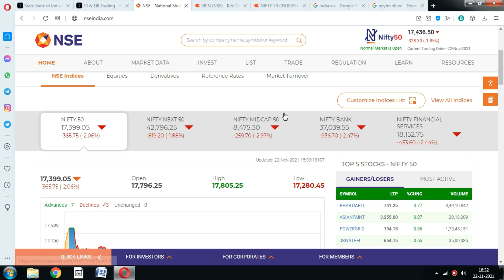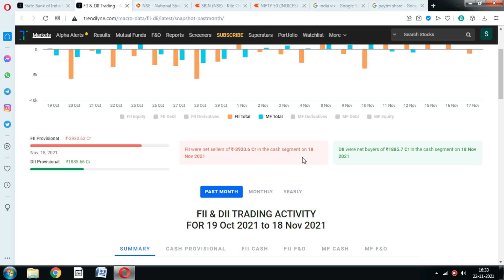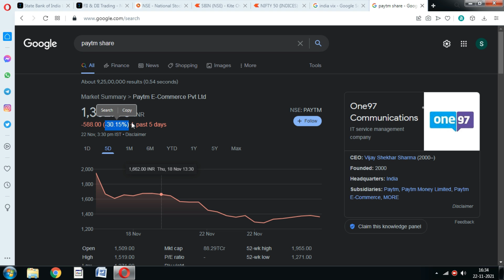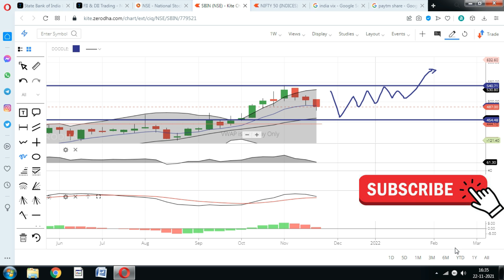State Bank of India share fall; स्टॉक में भारी गिरावट क्यों.? SBIN share price down, sbi stock news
State bank of india share price fall more than 4% today amid market fall, Should You invest in sbi stock.?  sbi stock price news

sbi share market app,
sbi share app,
sbi share analysis for long term,
sbi share analysis tamil,
sbi share analysis for tomorrow,
sbi share analysis today,
sbi share anil singhvi,
sbi amc share price,
sbi share latest news,
sbi share buy or sell,
sbi news today,
sbi news live,
sbi news in tamil,
sbi news latest,
sbi news telugu,
sbi news today telugu,
sbi news malayalam,
sbi news today porbandar,
sbi news assam,
sbi news about crypto,
sbi news account opening,
sbi apprentice news,
sbi atm news,
sbi account news,
sbi bank news assamese,
sbi share news anil singhvi,
sbi news bengali,
sbi bank news,
sbi bank news today tamil,
sbi bank news odia,
sbi bank news malayalam
sbi share bonus history,
sbi share buy,
sbi share bazar,
sbi share buy or sell today,
sbi share buy or not,
sbi share bonus,
sbi share broking,
sbi share current news,
sbi share cnbc,
sbi share chart analysis,
sbi share cnbc awaaz,
sbi share call option,
sbi share call,